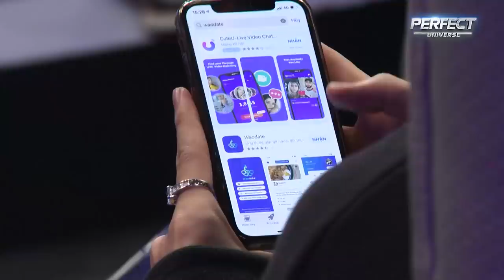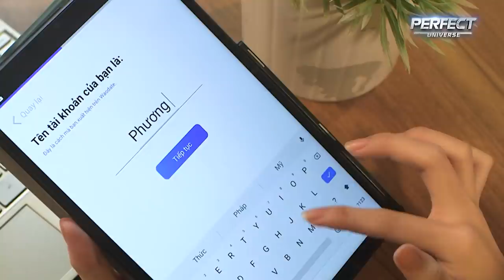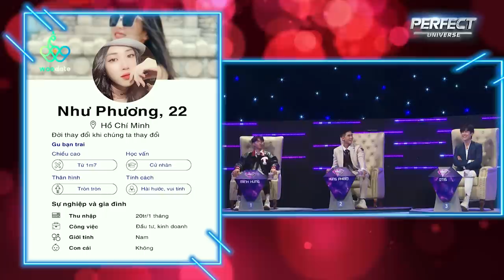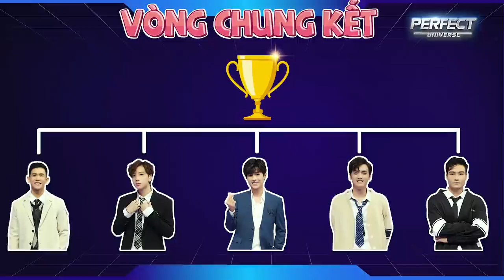Tỏ Tình Hoàn Mỹ | Tập 38 phần 1: Em sẵn sàng thay đổi bản thân trở thành 1 người khác..VÌ ANH